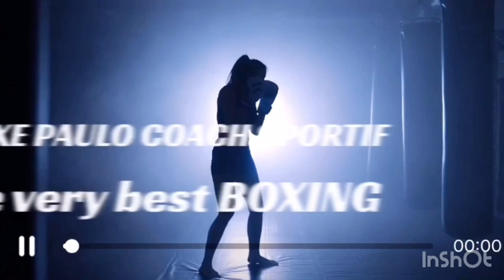ALI 🥊🥊🥊. VOLE COMME UN PAPILLON 🦋 PIQUE COMME UNE ABEILLE 🐝.